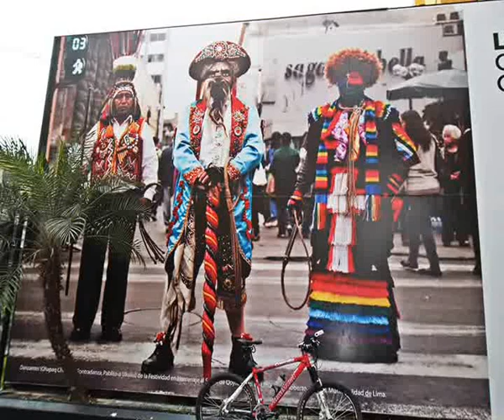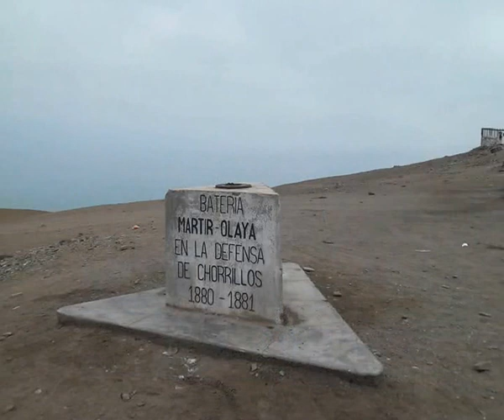TRAINING SAN CRISTOBAL, ANTENAS MORRO SOLAR. 25.05.13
ENTRENAMIENTO SABADO.